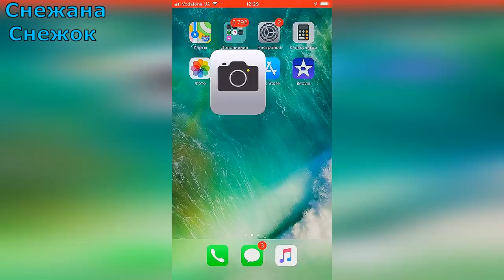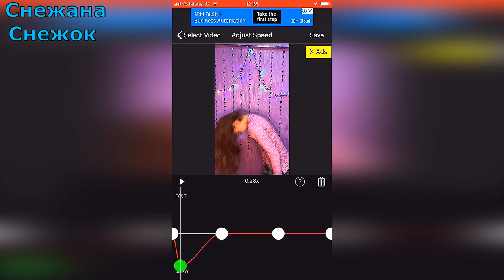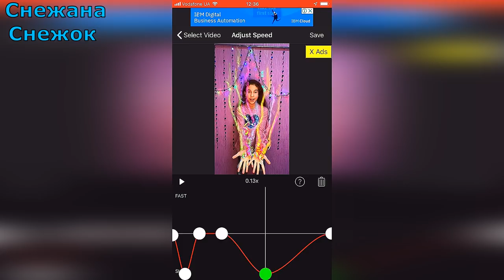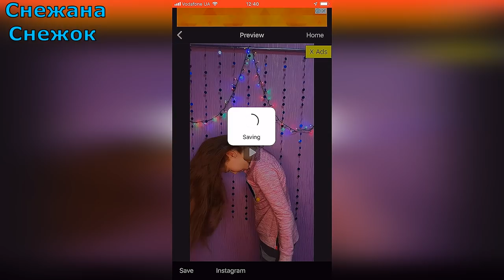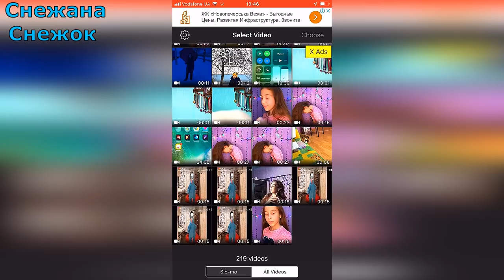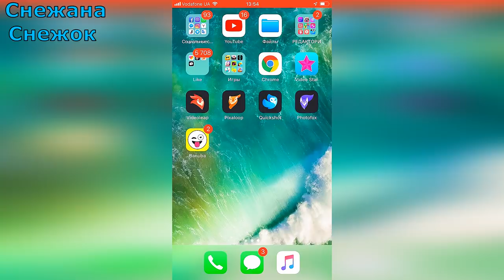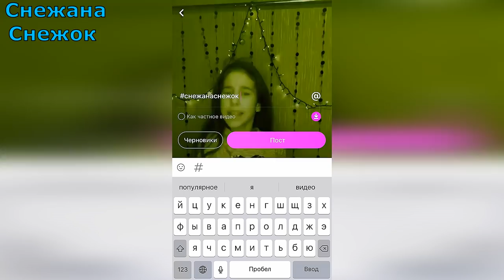КАК СДЕЛАТЬ ЦВЕТНОЙ ЭФФЕКТ SLOW MOTION / ЛАЙФХАКИ ДЛЯ MUSICAL.LY &